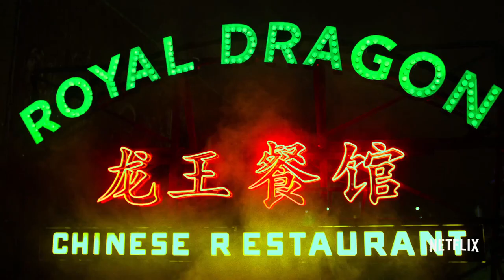THE DEFENDERS Trailer #4 NEW (2017) Marvel Superhero Series HD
THE DEFENDERS Trailer #4 NEW (2017) Marvel Superhero Series HD [Official Trailer]